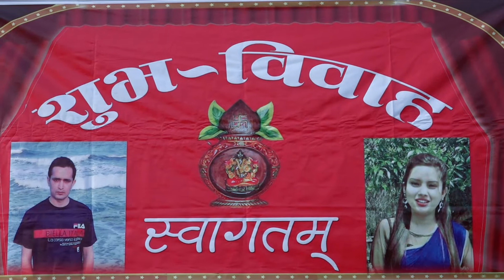Rajeev & kala wedding Highlights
subeksha Photo Studio